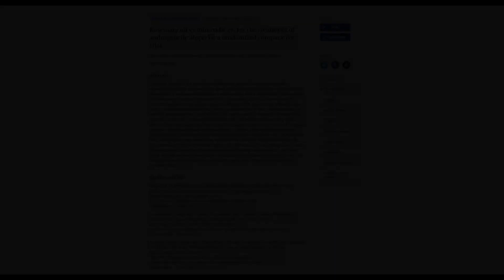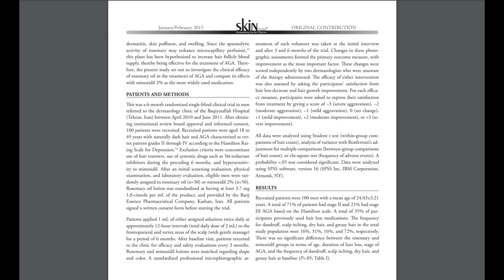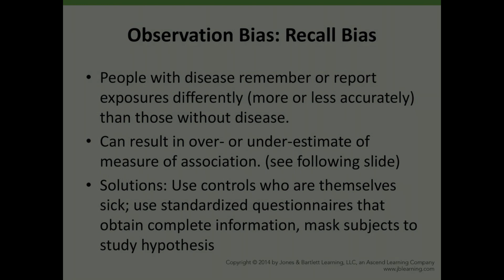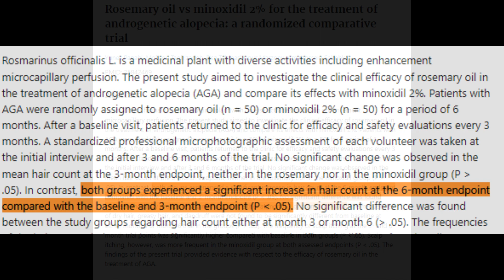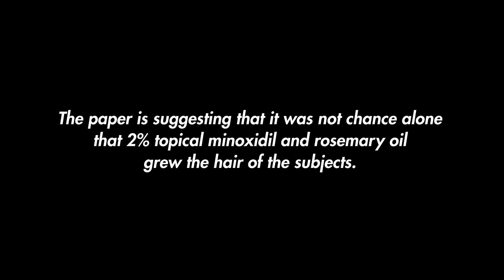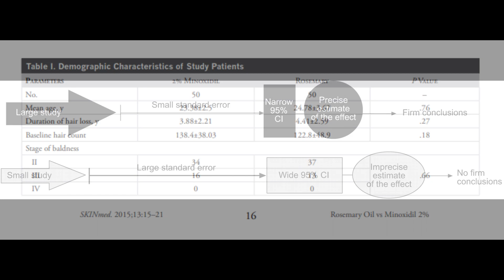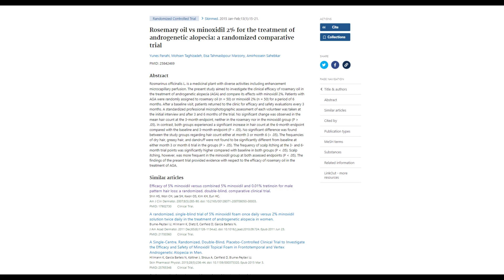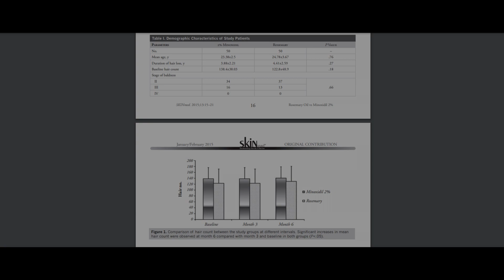Rosemary Oil vs. 2% Minoxidil: Rosemary bad. Min Good.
Study Limitations
1:50:  Overview
2:15: Subjectivity
2:53: Recall Bias
3:20: Response Bias
3:30: Subject Bias
3:50: Lack of Blinding and Control Group

4:58: Main claims from the study addressed

7:48:  Questionable Hair count Methodology

8:20: Small Sample Size

10:03 Commentary